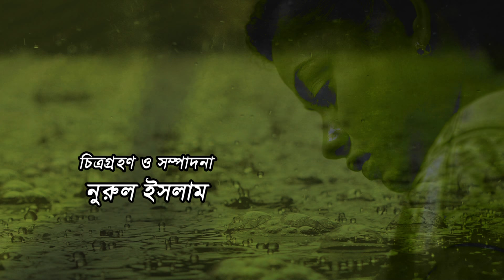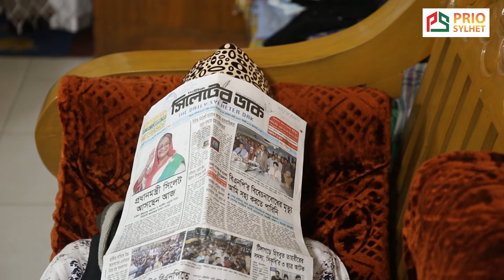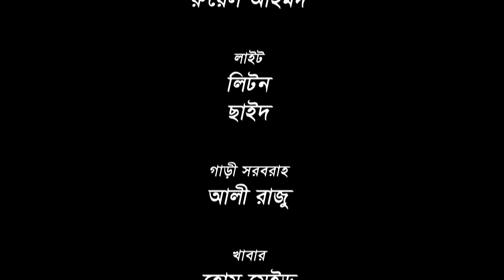সিলেটি নাটক | হাতন ভাই | SYLHETI NATOK | HATON BHAI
নাটকঃ হাতন ভাই ।

রচনাঃ ফারুক খান কয়েছ ।

পরিচালনাঃ রাসেল হামিদ ।

প্রযোজকঃ কামাল আহমেদ ।

পরিবেশনাঃ Prio Sylhet

অভিনয়ে

রাসেল হামিদ, ফারুক খান কয়েছ, তারানা রিয়া, কাবেরী রায় পিংকী, বদরুল আলম, প্রমুখ ।